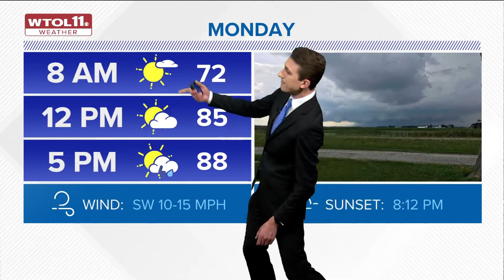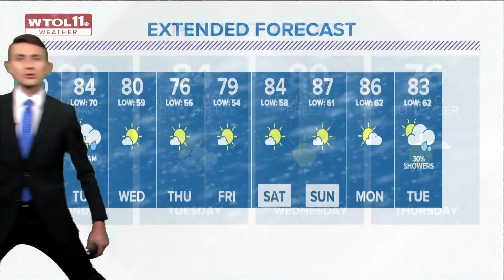Hot and muggy Monday ahead of evening storms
Did you feel the heat and humidity today?

A warm front is moving in, ushering in unsettled weather for the start of the workweek.

A few scattered showers are possible late tonight.

You’ll wake up to a warm and humid morning with temperatures near 70°.

Temperatures will climb near 90° by the afternoon, and you’ll enjoy sunny skies but feel the thick air.